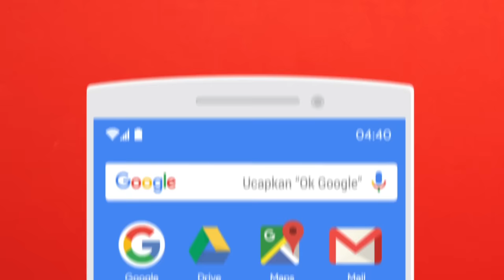Cara Aktifin OK GOOGLE di HP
Pengen bisa nyari di Google app tanpa repot ngetik? Pake aja perintah suara OK Google.

1. Buka aplikasi Google app
2. Klik tombol di kiri atas dan masuk ke pengaturan
3. Klik setelan
4. Klik suara
5. Pilih dan nyalakan deteksi OK Google
6. Klik bahasa dan pilih bahasa indonesia

Cobain OK GOOGLE sekarang!